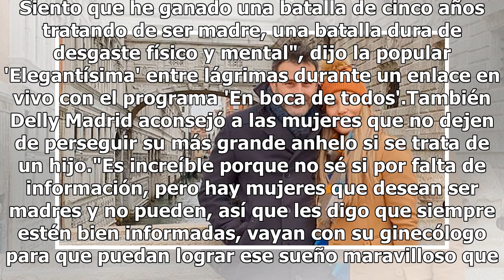¡Emocionada! Delly Madrid anunció que se encuentra en la dulce espera de mellizas [VIDEO]